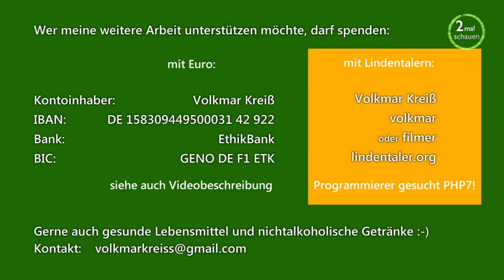Musikerin spricht über die Korrespondenz mit einer Bundestagsabgeordneten über Corona-Maßnahmen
Die BewegungLeipzig freut sich über Eure Unterstützung:
    Per Überweisung

Weitere aktuelle Infos auf bewegungleipzig.de